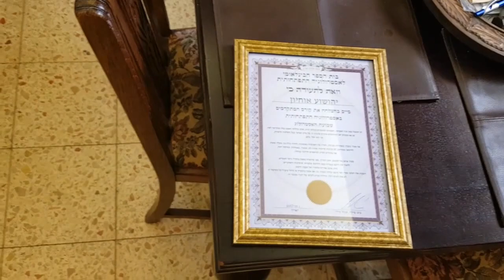אורנוס בנסיגה - המסר האסטרולוגי השבועי עם בועז פיילר 29 ביולי - 5 באוג 2017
והפעם - צירפתי לסרטון גם דיון של רבע שעה על השבוע הקרוב עם 2 תלמידים סופר מוכשרים - חגית חלף ויהושוע אוחיון בדיוק לאחר שקיבלו תעודות סיום קורס מתקדמים :)

יהושוע בדיוק פתח את הדף העסקי שלו כאן בפייסבוק (מטפל בהילינג ואסטרולוגיה) וכולכם מוזמנימות לתת לו בלייק ולאחל לו המון בהצלחה! (כל מי שזקוק להילינג - מומלץ!!!):

שבוע מצוין!

האסטרולוג ההתפתחותי בועז פיילר עם תחזית קצרה וקולעת השזורה במסרים מהלב. מטרת הסרטון להוות כלי שיכול לסייע לך להעביר את השבוע בצורה יותר מוצלחת. תודה רבה על הצפייה והשיתופים!